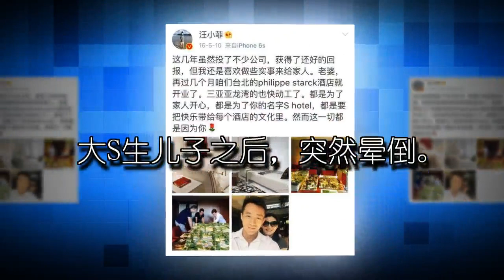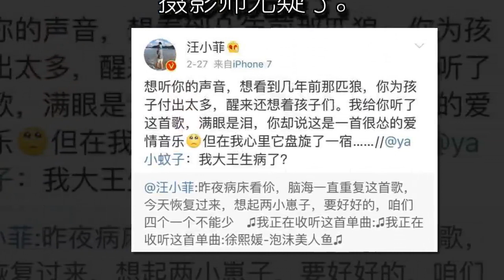汪小菲变成了炫妻狂魔, 天天发老婆照片, 网友: 不就娶个女星!